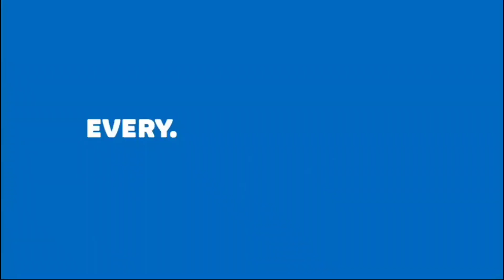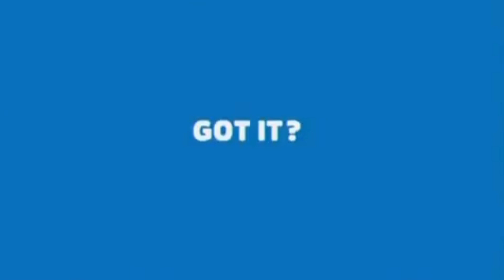March 12, 2024